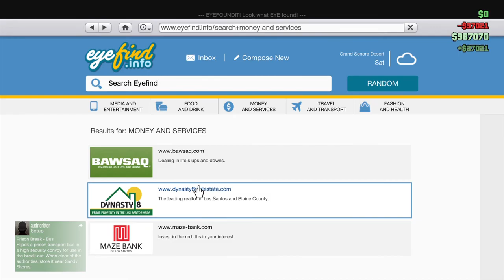Grand Theft Auto V FUNNY MOMENTS WITH FRIENDS